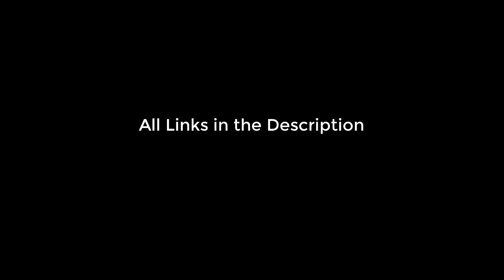IIT JEE 2022: Big Update on MathonGo DLP | Live Doubt Clearing | Telegram Group